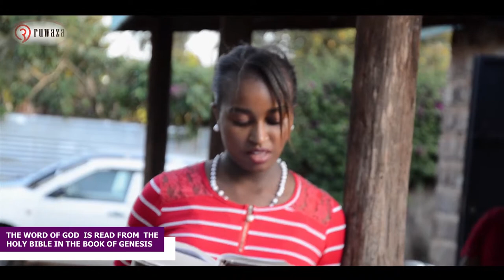HOW RORACIO IS DONE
A KIKUYU  traditional wedding preparation known as Roracio where the bridegroom seeks negotiations to the brides family